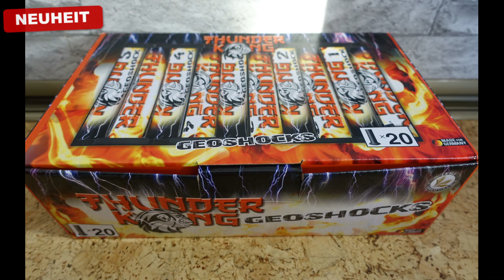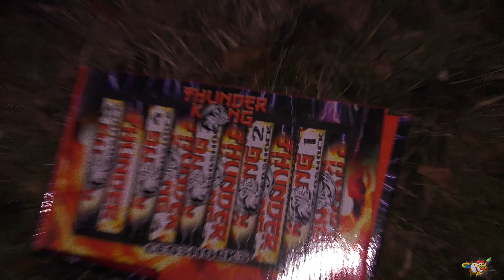Lesli Neuheit 19/20 (Thunder King Geoshocks) Bombenrohre/11€ Pyroland/ TOP/Kaufempfehlung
Lesli Neuheit/ Bombenrohre Kaufempfehlung 11€ Pyroland